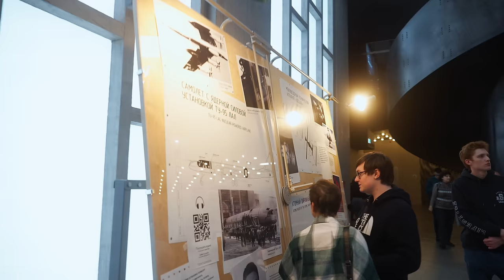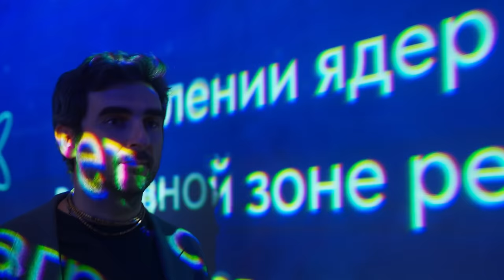ИТАЛЬЯНЕЦ В МОСКВЕ: «печальные» русские и брак с популярной певицей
Правда ли, что по мнению европейских СМИ, России больше нет? Чем классическая кавказская свадьба шокировала итальянца? Почему русским так важно страдать и грустить? Как иностранец выучил русский мат и почему это расстроило Сати Казанову? И о чем без умолку могут говорить итальянцы каждый день?

На выставке-форуме Россия провели очередной паблик-ток со Стефано Тиоццо, итальянским фотографом и писателем, и его женой, популярной певицей Сати Казановой. Задать вопросы была возможность не только у меня, но и зрителей в зале.

Путешествие по разным уголкам России помогли увидеть и полюбить настоящую Россию, о которой так много и часто негативно высказываются западные СМИ. Стефано уверен: невозможно выбрать Россию, Россия сама выбирает тебя. Смотрите новый выпуск и пишите комментарии!

00:00 интро
0:51 кто такой Стефано Тиоццо?
1:23 паблик-ток с итальянцем
2:01 первые впечатления о России
4:02 о тяжелых временах
5:10 итальянец влюблен в нашу страну?
7:19 про книгу о России
10:50 отношение к России изменилось?
12:40 прекрасная природа в нашей стране
14:02 что итальянцы знают о России?
15:00 что русские знают об Италии? Опрос на выставке
16:36 развеиваем мифы об Италии
23:58 чем итальянца привлекла Сати Казанова?
25:31 Сати о менталитете русских и итальянцев
27:21 как проходили свадьбы Сати и Стефано?
27:29 какие кавказские традиции удивили итальянца?
31:33 почему Сати попросила мужа не улыбаться на свадьбе?
34:28 на итальянской свадьбе все пошло не по плану?
36:02 вопрос из зала: изменилось ли отношение к итальянцу после книги?
37:17 вопрос из зала: любимая русская еда?
38:05 вопрос из зала: на каких постулатах строится семья?
39:03 итальянец не любит фотографировать жену?
40:08 Стефан и Сати поют русскую песню
41:52 о важном